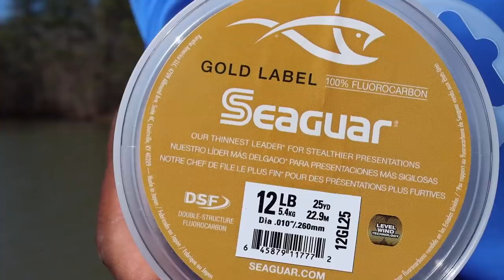When, Why and How? Floating Worms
In this vid I break down one of my favorite techniques for spring time fishing. The floating worm is a very old but productive ways to land giant bass. Both Largemouth and Spots love these baits.